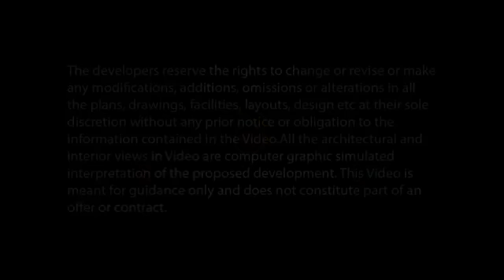Swaminarayan city to thane distance